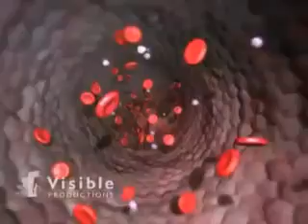Blood clot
If you want to receive latest update for Hijama treatment, Article, Video Sunnah Date and Latest Hijama Images on your mobile, just add our mobile number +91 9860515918 in your contact list and send following details (Name, Address, Doctor/Other) in message from your Whatsapp.